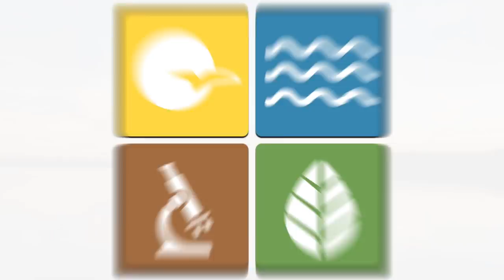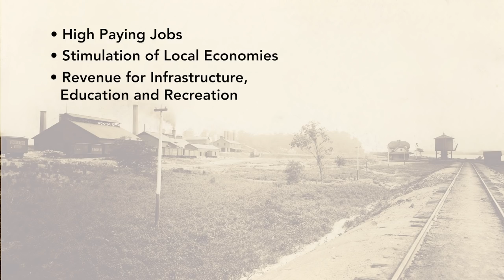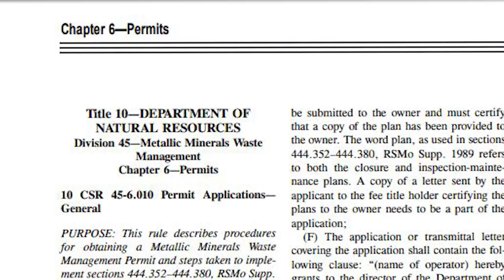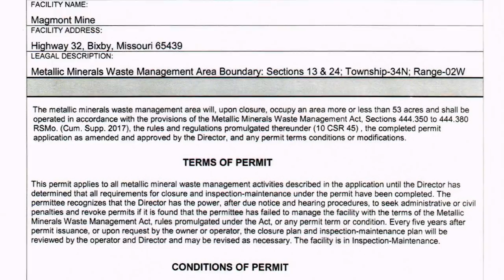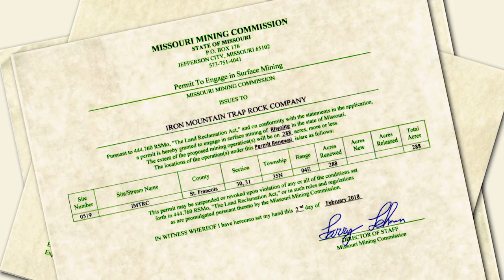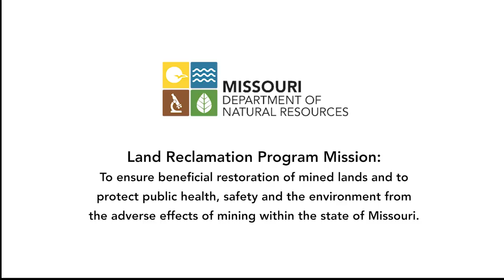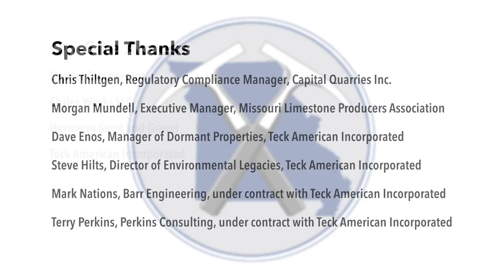Industrial and Metallic Minerals Mine Reclamation in Missouri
The Missouri Department of Natural Resources ensures beneficial restoration of mined lands to protect public health, safety and the environment from the adverse effects of mining within the state. Read more about mining and reclamation in Missouri